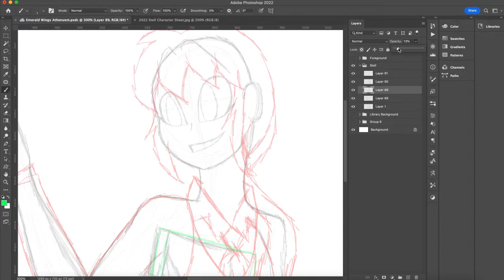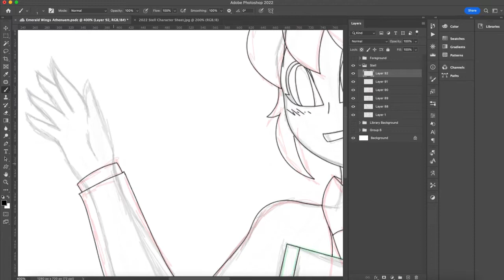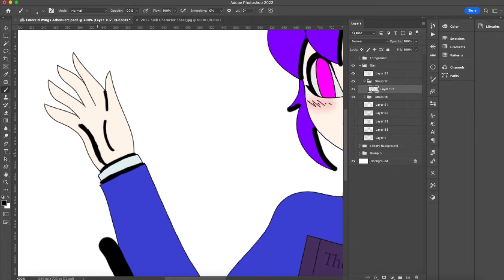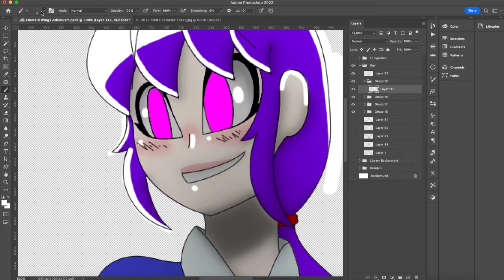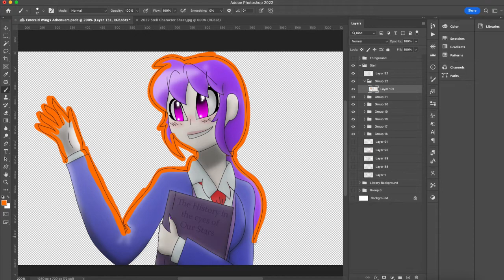Emerald Wings Atheneum (O.C. Speedpaint)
Commissions are open! Please support the artists within the video! Please support the official artists.